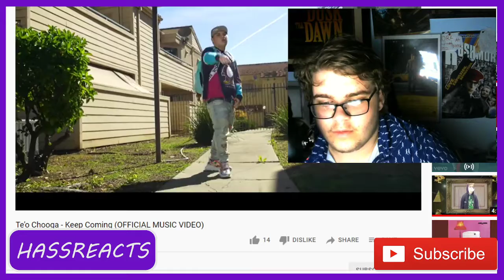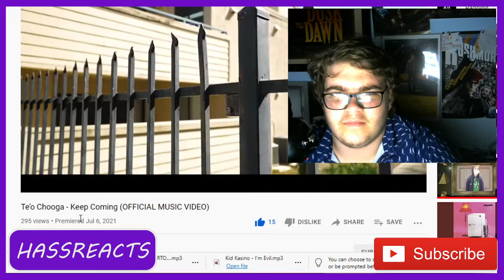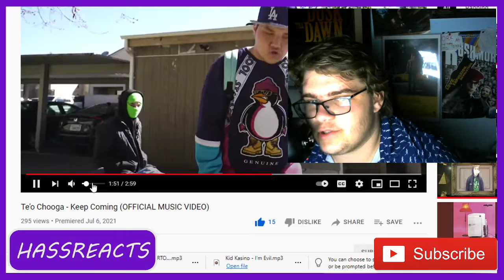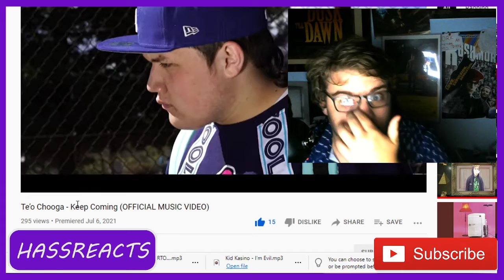Te'o Chooga - Keep coming music video reaction on HASSREACTS